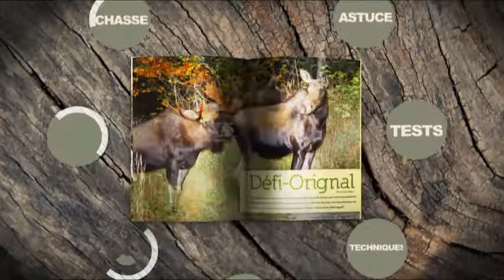Pourquoi votre steak d'orignal bouille-t-il dans la poêle